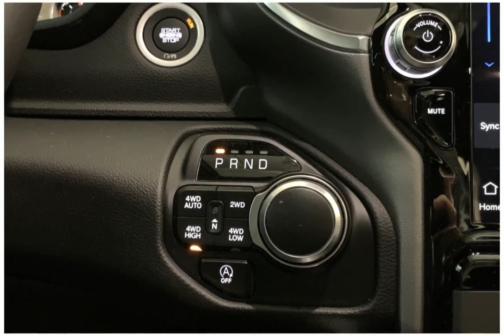2024 RAM 1500 24RC1527